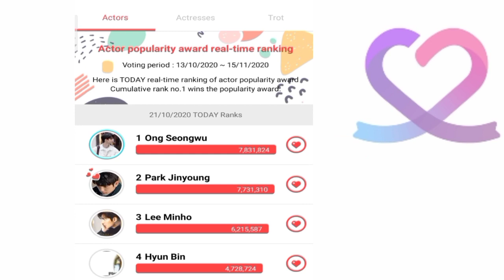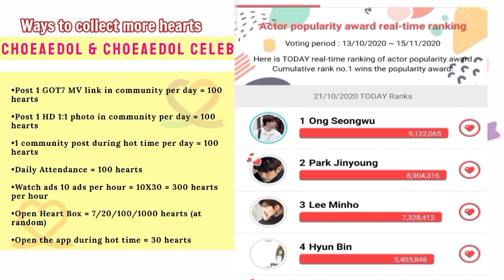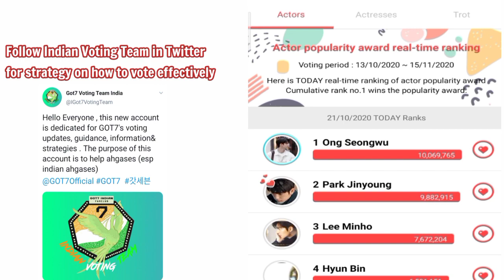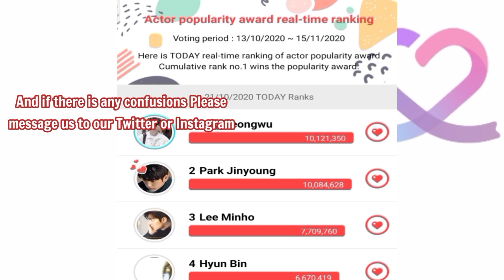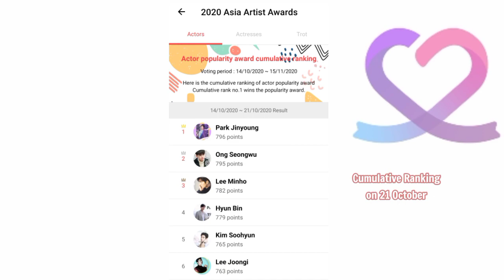Last 30 minutes screen recording of 21 Oct AAA realtime voting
Important Links for an I GOT7

Choeaedol App
•Asia Artist Award Voting for Male Group Popularity Award - Vote for GOT7

Choeaedol Celeb App
•Asia Artist Award Voting for Actor Popularity Award - Vote for Jinyoung

Tutorial for both Choeaedol and Choeaedol Celeb :
-full tutorial pdf (open in your Google drive for best view)